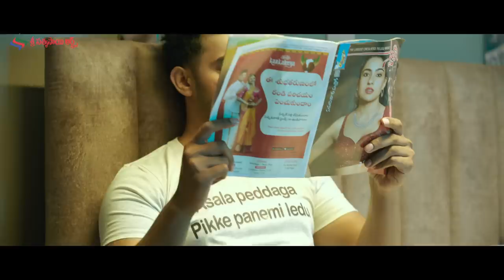Crazy Fellow Trailer | Aadi Saikumar | Digangana | Mirnaa | RR Dhruvan | Phani Krishna Siriki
Crazy Fellow Trailer on Sri Sathya Sai Arts. Crazy Fellow Latest 2022 Telugu Movie ft. Aadi Saikumar, Digangana Suryavanshi and Mirnaa. Music by RR Dhruvan. Directed by Phani Krishna Siriki. Produced by KK Radhamohan under Sri Satya Sai Arts Banner.

Movie Details:
Movie Name - Crazy Fellow
Cast - Aadi Saikumar, Digangana Suryavanshi and Mirnaa
Banner - Sri Sathya Sai Arts
Producer - K K Radhamohan
Director - Phani Krishna Siriki
Music Director - RR Dhruvan
Cinematography - Satish Muthyala
Art - Kolikapogu Ramesh
Editor - Satya Giduturi
Action - Rama Krishna & Premsun
Choreographers - Jithu & Harish
Production Controller - M S Kumar
Production Executive - M Srinivasa Rao (Gaddam Srinu)
PRO - Vamsi Shekar
Designer - Ramesh Kothapalli